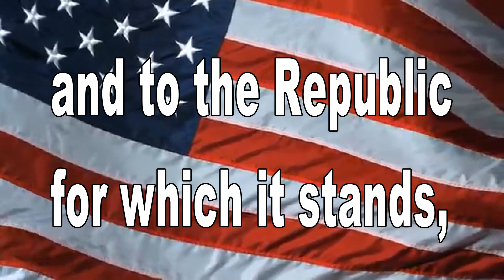October 28, 2022 BHS News